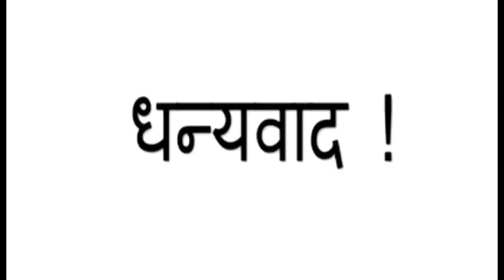शिव भगवान कहाँ ' निवास ' करते है आज